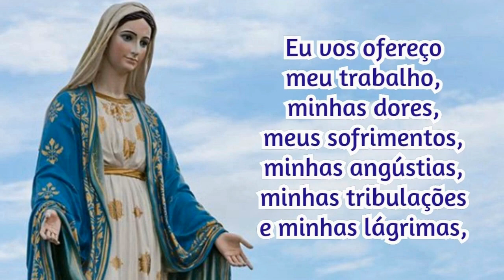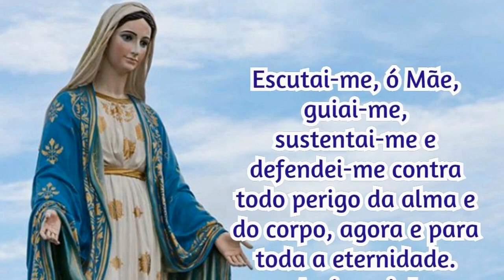20/01/2023 Oração Consagração DIÁRIA A NOSSA SENHORA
Assim seja!

📢  EVANGELIZE CONOSCO!

  Iluminai PAI